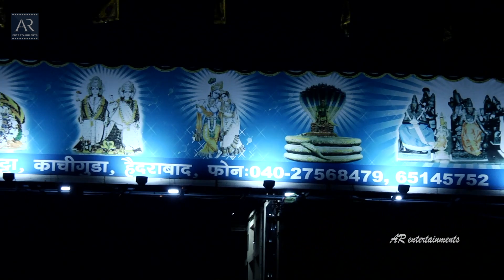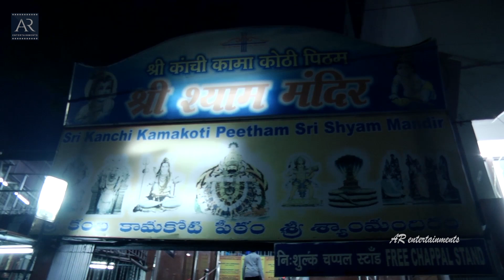मातारानी के भजन 30-6-2018 | श्री श्याम मंदिर हैदराबाद | भक्ति सागर | AR Entertainments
Mata rani Ke Bhajans 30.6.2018 at Shree Shyam Mandir

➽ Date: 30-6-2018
➽ Place: Sindhu Sadan Complex, Hyderabad
➽ Camera : Rajan Digital
➽ Organizers : Sindhi Samaj

AR Entertainments Bhakti Sagar is dedicated to bring an experience of Divine spirituality comprising of a huge Catalogue of Bhajans. Under Protection of Copyrights Laws. It may not be Downloaded Reproduced, used or Altered in any way without return Permission from AR Entertainments.